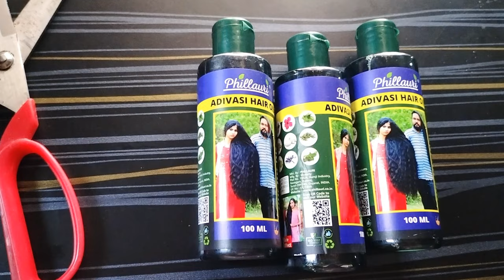Adivasi Hair Oil Review // In Telugu Review // Herbal Adivasi Hair Oil Best Remedy